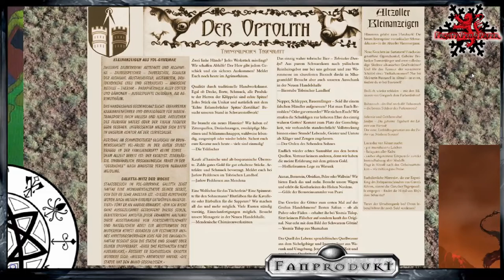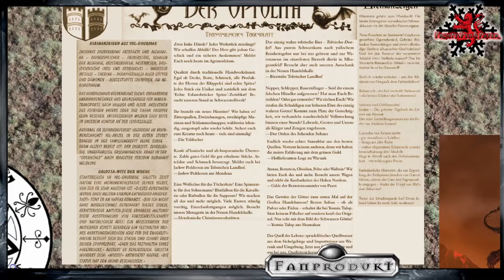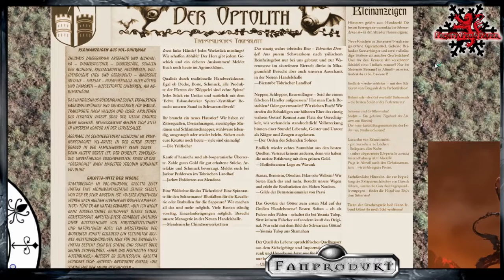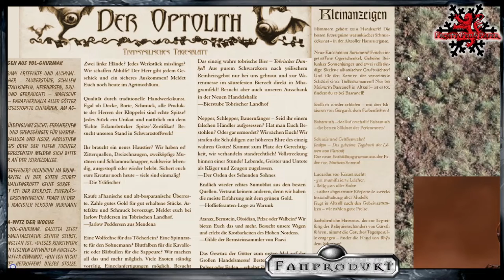[DSA] Sinnlos in Aventurien #43 - Abenteuerpunkte auf Pump??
▬▬▬▬ Video Beschreibung ▬▬▬▬

Gespräche vor, zwischen oder nach den Runden als Outtakes...
hoffentlich amüsieren sie euch
Ohne Sinn, ohne Zweck

▬▬▬▬ Künstler ▬▬▬▬

▬▬▬▬  Kanal-Unterstützung  ▬▬▬▬

▬▬▬▬  Rechtliches  ▬▬▬▬